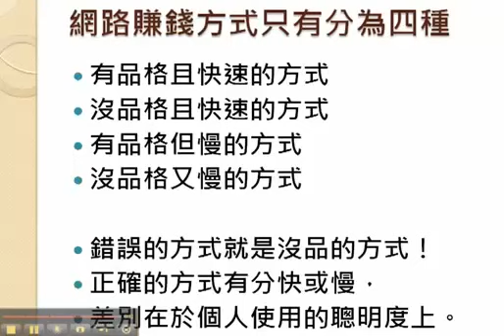網路賺錢最快方式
今天要來探討網路賺錢是否有最快方式。

以下是廣告:[免費索取臉書FB自動發貼文軟體]

在粉絲頁觸及率越來越低、廣告花費越來越高的後臉書時代，如何做到真正零成本的臉書行銷? 自動貼文超人軟體，就是你的解決之道!

1. 網頁操作，無需下載
2. 繁體中文與英文介面
3. 四種發文類型(文字、圖片、連結與影片)
4. 儲存貼文重複使用
5. 可貼到社團與粉絲頁
6. 私密與封閉社團皆可
7. 強大的排程貼文功能

軟體價值每年上千元台幣以上，現在完全免費 !

沒有試用期，終身使用權 ! 就是要讓你用到爽!

主辦單位: 超人行銷顧問公司

活動規則: 年滿20歲以上的成年人。

如何索取軟體 ?

我要免費索取自動貼文軟體，讓臉書行銷再度偉大!

我們的粉絲頁就會自動私訊給您軟體註冊連結

您無需按讚、分享或標記朋友，僅需留言即可，但如果您真正覺得我們幹得好，佛心來的，那麼歡迎自行按讚、分享讓更多人知道，或標記有需要此軟體的好友，讓我們一起讓臉書行銷再度偉大!

2. 加LINE生活圈好友